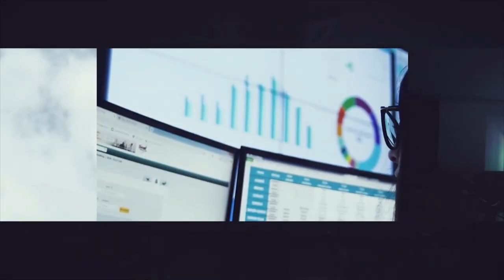Temos hoje mais de 1 milhão de aparelhos comercializados no mercado disponíveis para o Wifi 6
Com a atual falta de segurança enfrentada pelas redes, o convidado pela Seal Telecom Convergint conta se há diferenças no sistema da mais nova rede Wi-Fi.